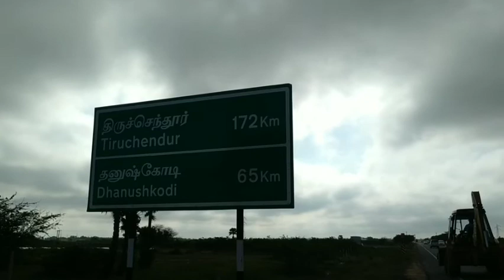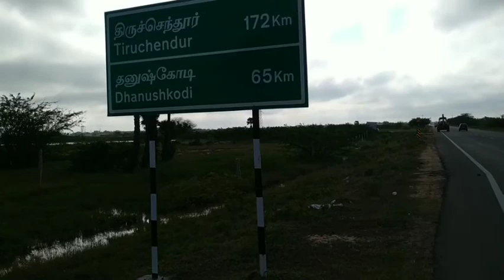Dhanushkodi, Rameswaram, Pamban Bridge | Thondi to Dhanushkodi a bike trip. തൊണ്ടി മുതൽ ധനുഷ്‌കോടി.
Dhanushkodi,  Rameswaram, Pamban Bridge, APJ Abdul Kalam memorial in Rameswaram,
Thondi Salt fields many places and 260 km bike trip on 33 years old RX 100.

നീലകടൽ നീണ്ട മണൽ പരപ്പിലൂടെ ഒരു ബൈക്ക് യാത്ര - സിനിമപോലെ മനോഹരം ധനുഷ്‌കോടി